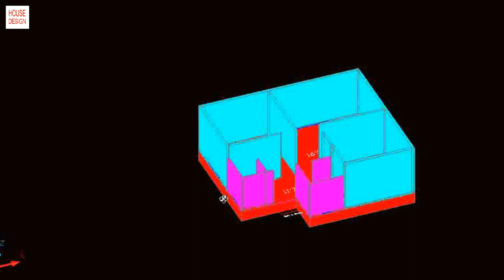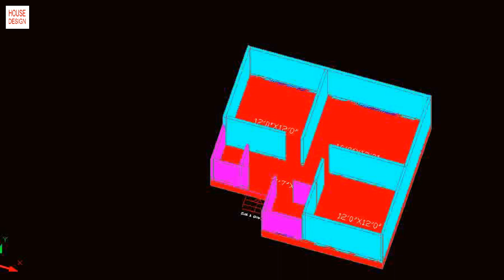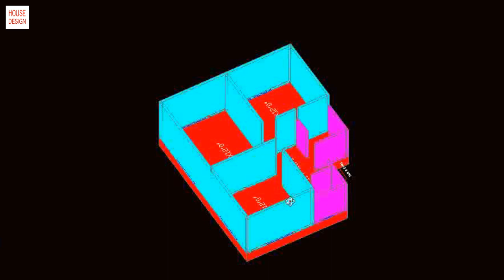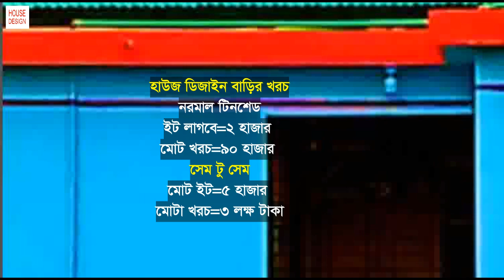টিন সেড বাড়ির ডিজাইন || tin shed house design || গ্রামের টিন সেড বাড়ির ডিজাইন ও খরচ ৷#Modern Civil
কোনো কিছু বুঝতে অসুবিধা হলে ভিডিওতে কমেন্স করুন। কেমন ভিডিও চান কমেন্স করলে কমেন্সের ভিত্তিতে ভিডিও দেওয়া হবে।
ভিডিওটি ভাল রাগরে চেনেলটি সাবস্কাইব কিরুন। ধন্যবাদ

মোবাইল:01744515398